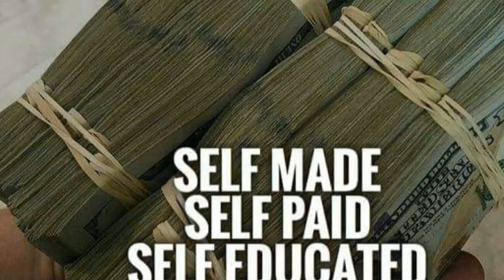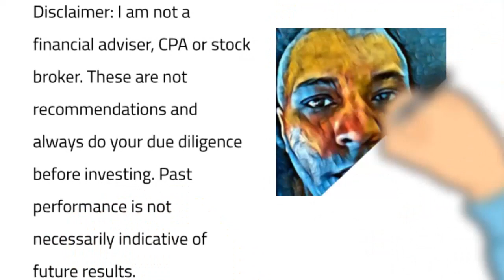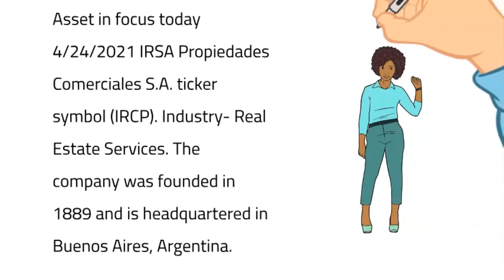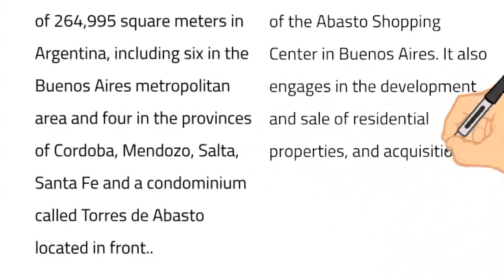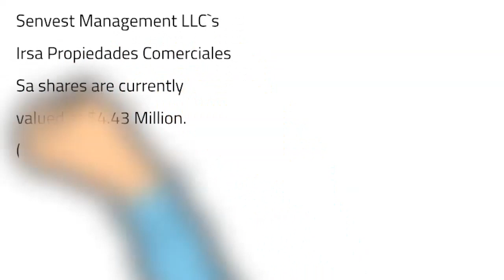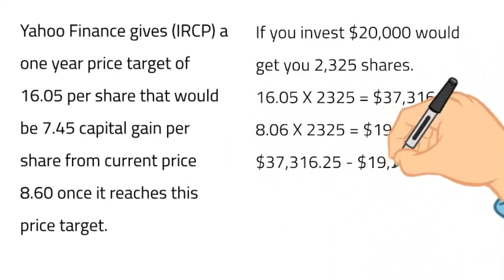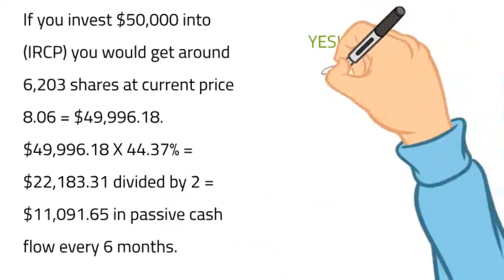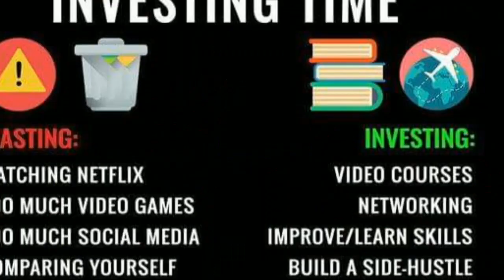Argentina Asset Huge Capital Gains Potential/$221,849 Passive Cash Flow Every 6 Months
Information obtained from Yahoo Finance, always consult a financial professional before investing.

IRSA Propiedades Comerciales S.A. operates as an investment arm of IRSA Inversiones y Representaciones S.A. Alto Palermo S.A. engages in the ownership, acquisition, development, leasing, management, and operation of shopping centers, as well as residential and commercial complexes in Argentina. As of June 30, 2007, it owned and operated ten shopping centers covering a total of 264,995 square meters in Argentina, including six in the Buenos Aires metropolitan area and four in the provinces of Cordoba, Mendoza, Salta, and Santa Fe; and a condominium called Torres de Abasto located in front of the Abasto Shopping Center in Buenos Aires. The company offers leases to retail tenants in its ten shopping centers; administration and maintenance of common areas; administration of contributions made by tenants to finance promotional efforts for the shopping centers; and parking lot services for visitors. The company also offers credit card consumer finance service, through the issuance of its Tarjeta Shopping and Tarjeta Shopping Metroshop credit cards, for consumers at shopping centers, hypermarkets, and street stores. It also engages in the development and sale of residential properties, and acquisition and sale of undeveloped parcels of land for future development. In addition, it engages in the development of condominiums associated with its shopping centers. The company was founded in 1889 and is headquartered in Buenos Aires, Argentina.